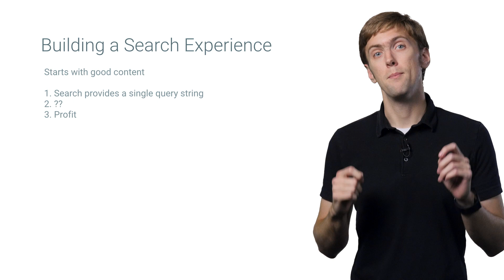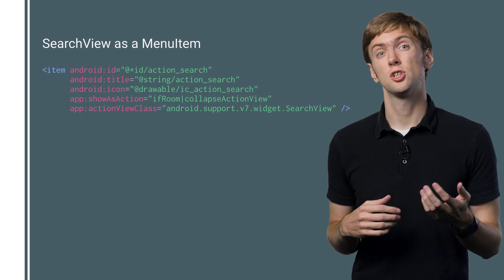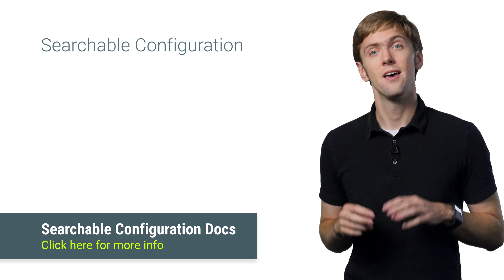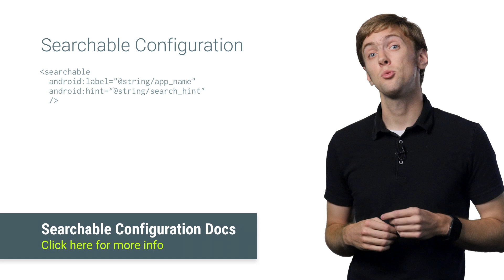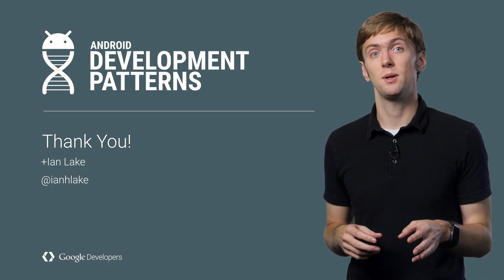Providing Search with SearchView (Android Development Patterns Ep 7)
SearchView is the standard interface for providing in app search for your Android app. SearchView is available via AppCompat and available back to Android 2.1. You’ll be able to use a searchable configuration to extend your SearchView, easily adding features like voice search.

Consider storing your search data on a Full Text Search or FTS table

and add to your SearchView with recent query suggestions and custom query suggestions